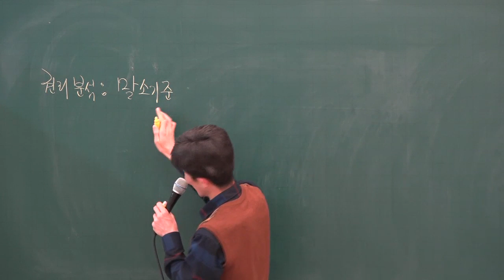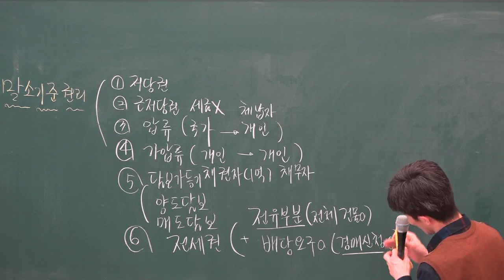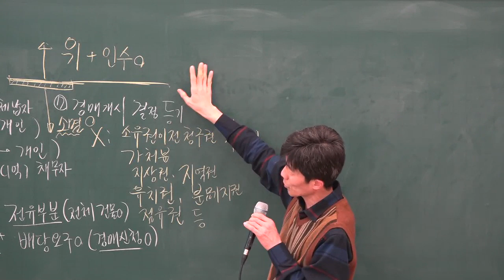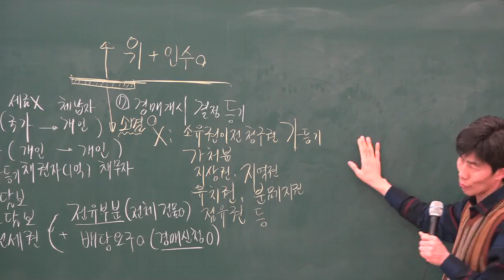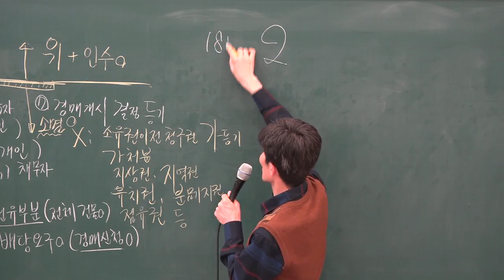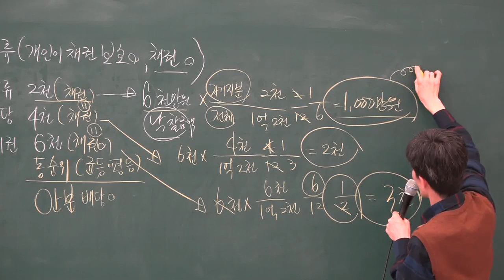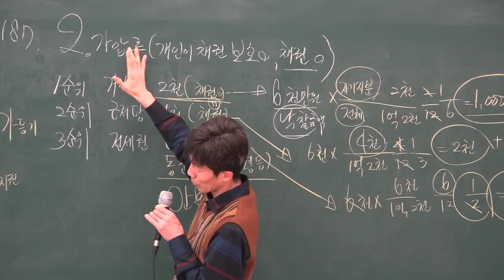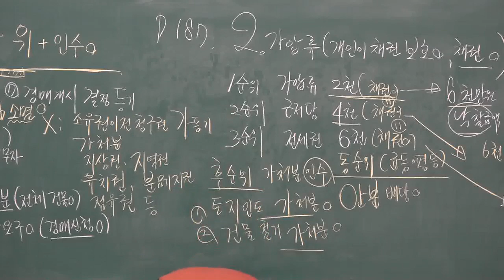[공전무] 2019년 부동산 경매특강 15강